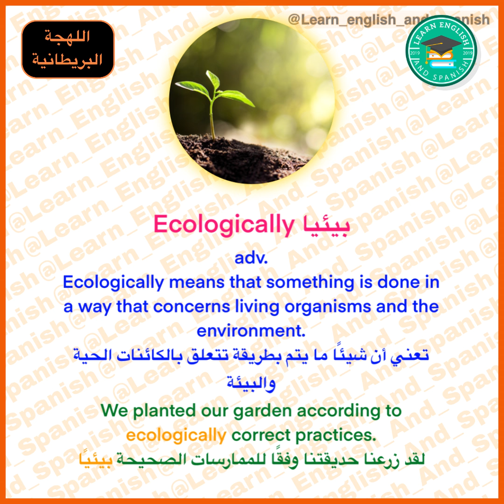Ecologically | Meaning of Ecologically